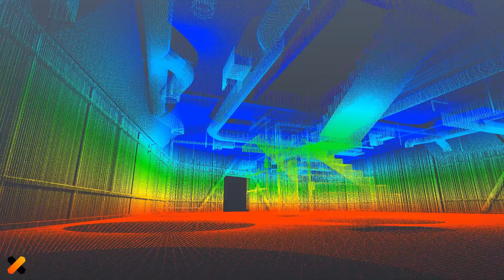Doxel Uses AI and Robots to Track Construction Projects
Doxel's lidar-equipped robots can boost construction productivity by catching mistakes as they happen.